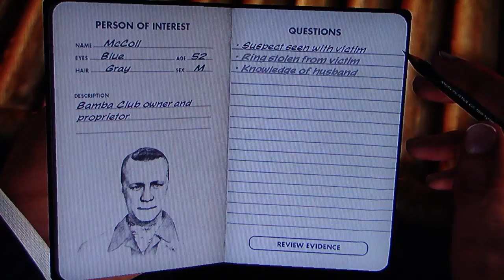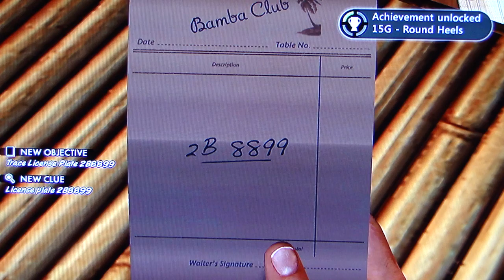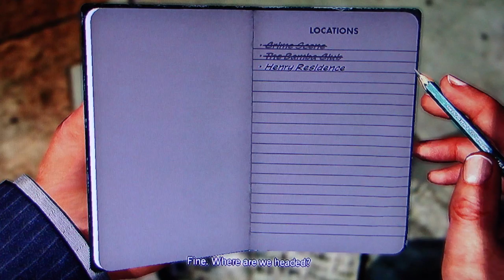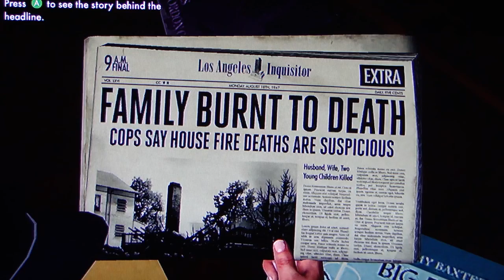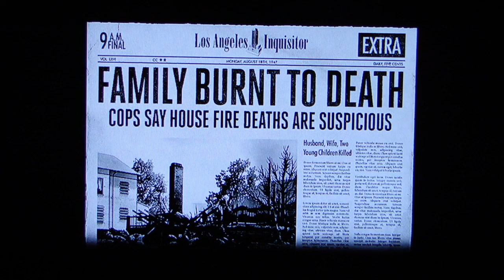L.A Noire Playthrough Part 22